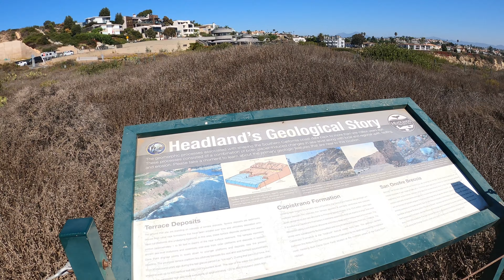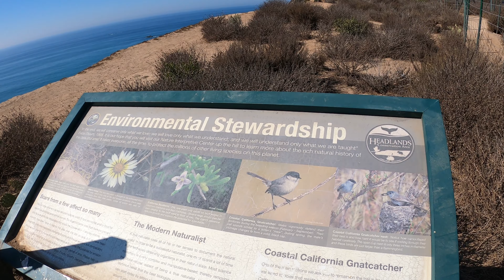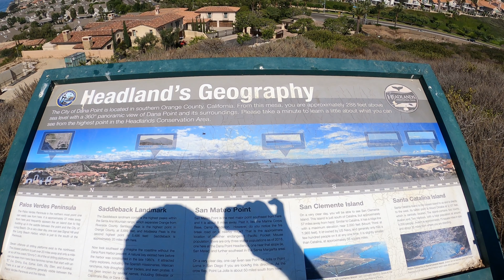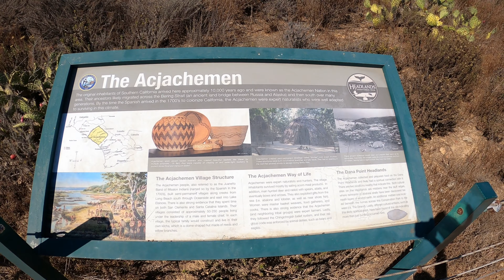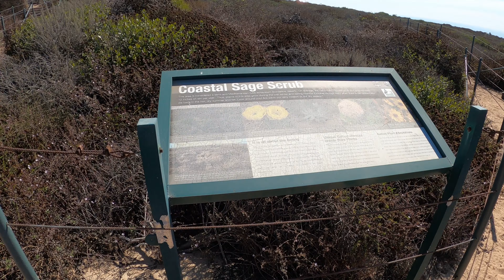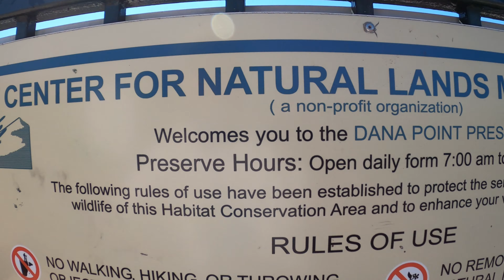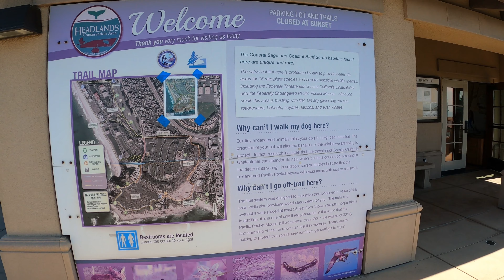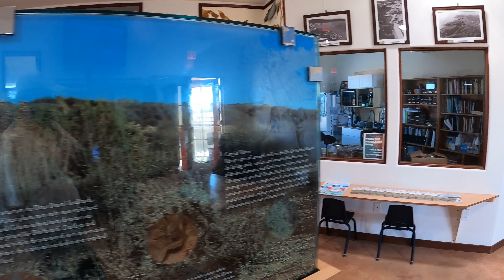🥾 Walk the beautiful coastal bluffs at DANA POINT HEADLANDS in SOUTHERN CALIFORNIA | 4K Trail Walk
Walk the nature trails in The Headlands Conservation Area on the Pacific Ocean in Dana Point, California, with amazing views and a protected environment that is home to several threatened and endangered species.  Along the way, we run into a couple of biologists observing humpback whales feeding miles offshore.  We also take a look inside the Interpretive Center, with displays describing the protected plant and animal species native to The Headlands.

The Dana Point Headlands is a coastal promontory rising from the Pacific Ocean, with Dana Point Harbor to the south and Strands Beach to the north.  It is a unique habitat that is home to rare and endangered plants and animals.

The Dana Point Headlands Conservation Area contains over 150 species of plants and animals that are native to coastal Southern California. Several rare and indigenous plant communities are found on the site, including; southern coastal bluff scrub, native grasslands, maritime succulent scrub, mixed chaparral, and coastal sage scrub. The unique setting and mix of habitats on the Headlands also provides a home for rare and threatened plants and animals. The Headlands are home to the Federally listed Pacific Pocket Mouse and Coastal California Gnatcatcher.

A public trail system, approximately three miles in length, links all the conservation parks and public open space areas of the Headlands. The system includes pedestrian trails, coastal and beach access, scenic overlooks, and the Nature Interpretive Center.

Think Like a Geographer.™